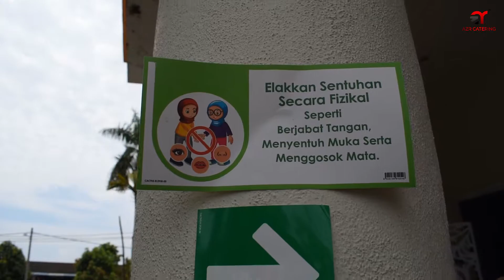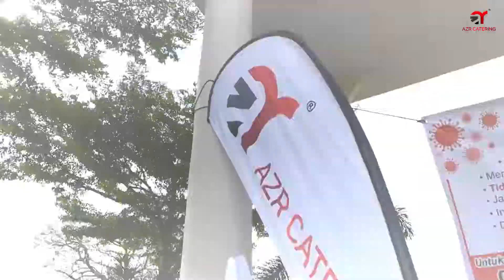AZR Catering Review